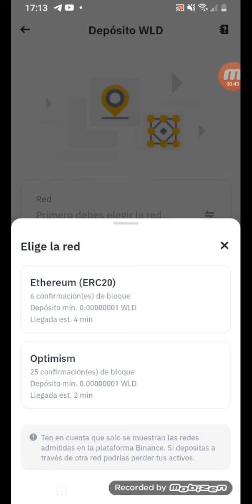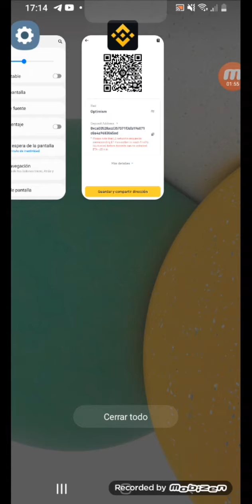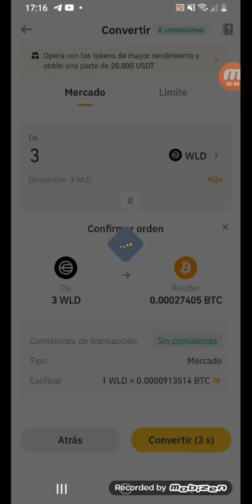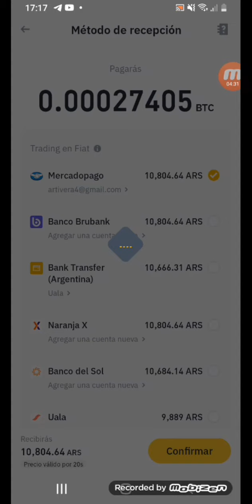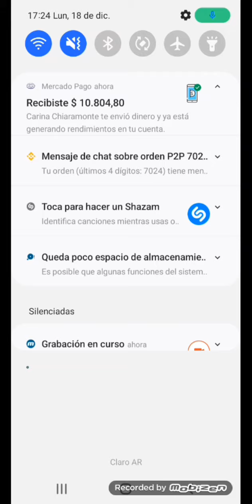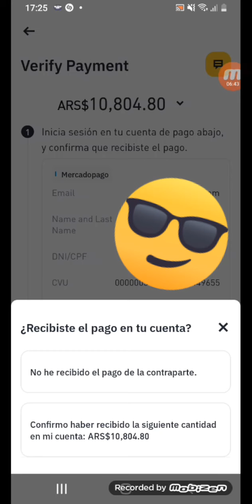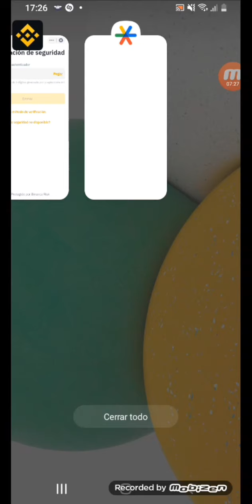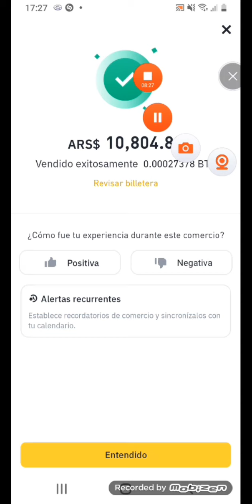Como sacar tus Wordcoin atraves de binance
si me querés ayudar te dejo para la donación
me sirve de algo
mercado pago alias:   ariel.739.soda.mp
te agradecería un montón así el canal crece